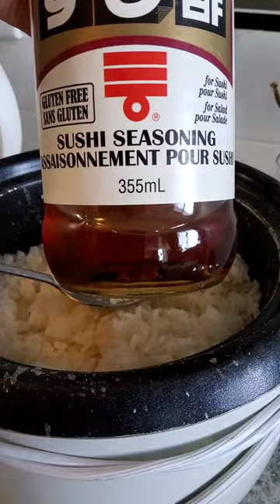laketrout Salted Lake Trout